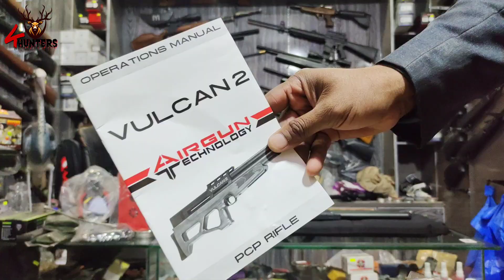AGN Technology Vulcan2 unboxing in urdu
The Airgun Technology Vulcan 2 Bullpup provides a good shot count and accuracy from a regulated action, The Vulcan 2 guns are of solid build and sport an up front sidelever that can be placed on the right or left hand side for shooter comfort. Each gun comes with two 12 shot (.22) magazines

Side Lever Repeater

Pressure Gauge

Shrouded Barrel w/ M14 Adapter

Regulated Valving

Fully Ambidextrous

Walnut,synthetic &laminate Stock

Resettable Manual Safety

Includes 2 Magazines